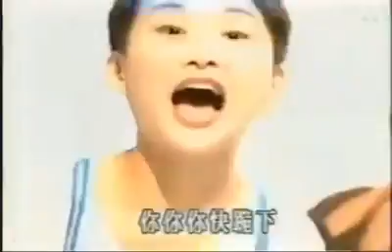周慧敏湯寶如王馨平《美少女戰士》1994